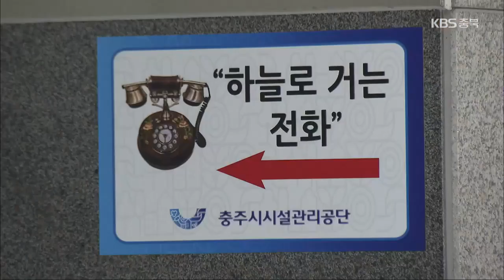[여기는 충주] 폭우에 찜통더위까지…‘이상 기후’ 농작물 비상 / KBS 2021.07.22.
[앵커]

 [답변]

 오락가락 폭우에 이어,  찜통더위가 기승을 부리는  변덕스런 날씨에  농작물 피해가 잇따르고 있습니다.

 특히 수확이 한창인  여름 작물 재배 농가들은  출하를 아예 포기하거나  밑지는 장사를 하고 있습니다.

 진희정 기자입니다.

 [리포트]

 밭고랑마다  검게 마른 양배추가 나뒹굽니다.

 반을 쪼개보니,  속이 문드러져  고약한 냄새까지 풍깁니다.

 4천㎡ 밭에서  초봄 냉해도 이겨내고 자란 양배추들이지만, 최근 수확을 앞두고 갑자기 썩기 시작해  결국, 40톤 분량 모두 출하를 포기해야 했습니다.

 보름 전 계속된 장맛비에  습기를 잔뜩 머금은 상태에서,  35도를 오르내리는 더위까지 덮친 게  화근이었습니다.

 [임석규/양배추 재배 농민 : "거의 10개면 8개 이상 속이 그렇게 됐어요. 어렵게 키워놨는데, 마지막에 이런 사달이 난 겁니다."]

 지난달 평년보다 낮은 기온에  성장이 늦어져  수확을 미뤘던 초당옥수수도 된서리를 맞았습니다.

 최근 때 이른 불볕더위에  옥수수가 빠르게 익기 시작해 이제는 알갱이가 마르는 현상이  나타나고 있는 겁니다.

 [조남규/옥수수 재배 농민 : "이거는 늦게 (재배)한거라 그나마 버티고 있는거지, 이것도 3, 4일만 지나면 먹을 수 없는 그런 상태로 되니까…."]

 더운 날씨에  중·남부지방 가릴 것 없이  출하량이 몰리면서  제값을 기대하기 어려운 상황.

 상품성이 덜해  아예 판로가 막힌 농가까지 나오자, 자치단체가  피해 농가 살리기  판촉 행사를 지원하고 나섰습니다.

 [김형석/충주시 농정과 유통팀장 : "온라인 '충주씨샵'하고 유명 쇼핑몰과 제휴를 통해서, 긴급적으로 상품 노출을 많이 시키고 해서 (판로를 확보하고 있습니다.)"]

 냉해와 우박, 돌풍과 집중호우에 때이른 폭염까지.

 농가의 걱정이 커지고 있습니다.

 촬영기자:윤진모

 [앵커]

 이상 기후로 인한 농작물 피해가  잇따르고 있군요.

 피해 농가를 돕기 위한 대책 마련이 시급해 보입니다.

 다음 소식, 전해주시죠.

 [답변]

 제천 도심을 가로지르는 하소천과 장평천 산책로를  의림지까지 연결하는 사업이 추진됩니다.

 제천시가  하소천과 장평천 산책로를 연결하기 위해 기본 설계용역에 착수한 건데요.

 제천시는  내년까지 10억 원 가량을 들여 하소천 신당교에서 장평천까지 740미터 구간에 둔치 제방을 만들고 장평천 산책로 주변에 바닥 조명을 설치할 계획입니다.

 또, 하소천 서쪽에서 청천뜰을 거쳐 의림지까지 연결하는 동선을 구축하기 위한 방안도 기본 설계용역에 포함했는데요.

 사업이 완료되면 장평천과 하소천. 삼한의 초록길을 거쳐 의림지까지 8km 구간이 산책로로 연결될 전망입니다.

 [앵커]

 제천 시민들의 여가와 휴식을 위한 도심 속 산책로가 순조롭게 조성되길 바랍니다.

 오늘 마지막 소식